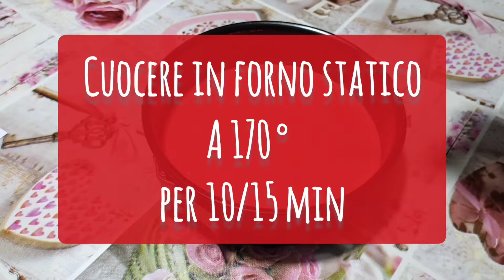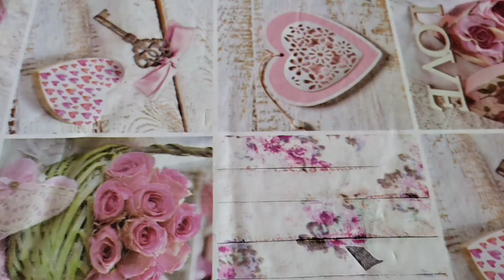🍓🍫DESSERT MOUSSE(senza uova) DI CIOCCOLATO E FRAGOLE - senza cottura - without oven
dessert Musse senza uova al cioccolato e le fragole… per i golosi di questi 2 ingredienti…

🇮🇹INGREDIENTI PER LA BASE:
2 UOVA
50 GR DI ZUCCHERO SEMOLATO
1 PIZZICO DI SALE
15 ML DI LATTE AL CACAO (IO HO USATO QUELLO DI RISO)
50 GR FARINA DI MANITOBA SETACCIATA
COLORANTE ALIMENTARE ROSSO (FACOLTATIVO)
15 GR BURRO FUSO

LA MUSSE AL CIOCCOLATO SENZA UOVA:
130 GR DI GANACHE ALFONDENTE FREDDO DA FRIGO
400 ML DI PANNA FREDDA DA MONTARE

LA GELATINA:
200 ML DI BEVANDA ALLA FRAGOLA
4 GR DI GELATINA SCIOLTA IN 10 ML DI ACQUA

LA BAGNA:
IO HO USATO LA BEVANDA ALLA FRAGOLA

Fragole PER GUARNIRE

Segui il procedimento nel video. In base alla guarnizione puoi cambiare colore… ad esempio la base con colorante verde se sopra ci vuoi mettere la granella di pistacchio! Buonissima…
Crea altre varianti di questa ricetta e mandami le tue foto.
BUON DOLCE

🇬🇧INGREDIENTS FOR THE BASE:
2 EGGS
50 GR OF GRAINED SUGAR
1 LACE OF SALT
15 ML OF COCOA MILK (I HAVE USED RICE MILK)
50 GR SIEVED MANITOBA FLOUR
RED FOOD DYE (OPTIONAL)
15 GR MELTED BUTTER

CHOCOLATE MUSSE WITHOUT EGGS:
130 GR OF GANACHE ALFONDENTE COLD FROM THE FRIDGE
400 ML OF COLD CREAM TO BE MOUNTED

THE JELLY:
200 ML OF STRAWBERRY DRINK
4 GR OF GELATIN DISSOLVED IN 10 ML OF WATER

THE BATH:
I HAVE USED THE STRAWBERRY DRINK

STRAWBERRIES FOR GARNISH

Follow the process in the video. Depending on the garnish, you can change color… for example the base with green dye if you want to put the chopped pistachios on it! Very good…
Create other variations of this recipe and send me your photos.
GOOD SWEET

🇫🇷INGRÉDIENTS POUR LA BASE :
2 OEUFS
50 GR DE SUCRE GRAINE
1 PINCE DE SEL
15 ML DE LAIT DE CACAO (J'AI UTILISÉ DU LAIT DE RIZ)
50 GR FARINE MANITOBA TAMISÉE
COLORANT ALIMENTAIRE ROUGE (FACULTATIF)
15 GR BEURRE FONDU

LA MUSSE AU CHOCOLAT SANS OEUFS :
130 GR DE GANACHE ALFONDENTE FROIDE DU FRIGO
400 ML DE COLD CREAM POUR FOUETTER

LA GELÉE :
200 ML DE BOISSON FRAISE
4 GR DE GÉLATINE DISSOUSES DANS 10 ML D'EAU

LE MOUILLÉ :
J'AI UTILISÉ LA BOISSON À LA FRAISE

Fraises POUR LA GARNITURE

Suivez le processus dans la vidéo. En fonction de la garniture vous pouvez changer la couleur… par exemple la base avec du colorant vert si vous souhaitez mettre du grain de pistache par dessus ! Très bien…
Créez d'autres variantes de cette recette et envoyez-moi vos photos.
BON DESSERT

🇪🇦NGREDIENTES PARA LA BASE:
2 HUEVOS
50 GR DE AZÚCAR GRANO
1 PIZCA DE SAL
15 ML LECHE DE CACAO (YO USÉ LECHE DE ARROZ)
50 GR HARINA DE MANITOBA TAMIZADA
COLORANTE ALIMENTARIO ROJO (OPCIONAL)
15 GR MANTEQUILLA DERRITADA

LA MUSSE DE CHOCOLATE SIN HUEVOS:
130 GR DE GANACHE DE ALFONDENTE FRIA DE LA NEVERA
400 ML DE NATA PARA MONTAR

LA GELATINA:
200 ML DE BEBIDA DE FRESA
4 GR DE GELATINA DISUELTOS EN 10 ML DE AGUA

EL MOJADO:
USÉ LA BEBIDA DE FRESA

Fresas PARA DECORAR

Sigue el proceso en el video. En base a la guarnición puedes cambiar el color… por ejemplo la base con tinte verde si quieres ponerle grano de pistacho encima! Muy bien…
Crea otras variaciones de esta receta y envíame tus fotos.
BUEN POSTRE

🇬🇷ΥΛΙΚΑ ΓΙΑ ΤΗ ΒΑΣΗ:
2 ΑΥΓΑ
50 GR ΖΑΧΑΡΗ ΚΟΚΚΤΗ
1 ΠΡΙΖΑ ΑΛΑΤΙ
15 ML ΓΑΛΑ ΚΑΚΑΑ (ΧΡΗΣΙΜΟΠΟΙΗΣΑ ΓΑΛΑ ΡΥΖΙΟΥ)
50 GR ΑΛΕΥΡΙ ΜΑΝΙΤΟΜΠΑ ΚΟΣΚΙΣΜΕΝΟ
ΚΟΚΚΙΝΟ ΧΡΩΜΑ ΤΡΟΦΙΜΩΝ (ΠΡΟΑΙΡΕΤΙΚΟ)
15 GR ΒΟΥΤΥΡΟ ΛΙΩΜΕΝΟ

Η ΜΟΥΣΑ ΣΟΚΟΛΑΤΑ ΧΩΡΙΣ ΑΥΓΑ:
130 GR ΚΡΥΑ ΓΚΑΝΑΣ ALFONDENTE ΑΠΟ ΤΟ ΨΥΓΕΙΟ
400 ML ΚΡΥΑ ΚΡΕΜΑ ΓΙΑ ΧΤΥΠΗΜΑ

ΤΟ ΖΕΛΕ:
200 ML ΡΟΦΗΜΑ ΦΡΑΟΥΛΑ
4 GR ΖΕΛΑΤΙΝΗ ΔΙΑΛΥΜΕΝΗ ΣΕ 10 ML ΝΕΡΟ

ΤΟ ΥΓΡΟ:
ΧΡΗΣΙΜΟΠΟΙΗΣΑ ΤΟ ΡΟΦΗΜΑ ΦΡΑΟΥΛΑ

Φράουλες ΓΙΑ ΓΑΡΝΙΡΙΣΜΑ

Ακολουθήστε τη διαδικασία στο βίντεο. Με βάση τη γαρνιτούρα μπορείτε να αλλάξετε το χρώμα… για παράδειγμα τη βάση με πράσινη βαφή αν θέλετε να βάλετε από πάνω κόκκο φιστικιού! Πολύ καλά…
Δημιουργήστε άλλες παραλλαγές αυτής της συνταγής και στείλτε μου τις φωτογραφίες σας.
ΚΑΛΟ ΕΠΙΔΟΡΠΙ

LINK ATTREZZATURE UTILI :
SPATOLA IN SILICONE ( paletta, Marisa)
COLORANTI IN GEL WILTON

💶 ACQUISTA SU AMAZON
🎁 PROVA AMAZON PRIME
🎶PROVA AMAZON MUSIC Unlimited 3 mesi d'uso gratuito